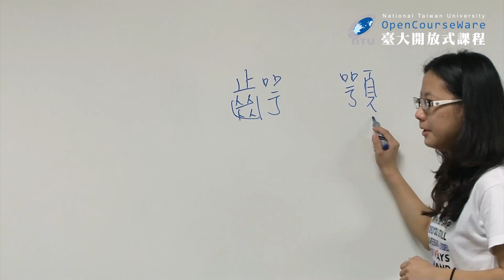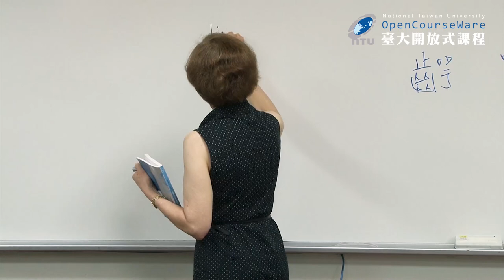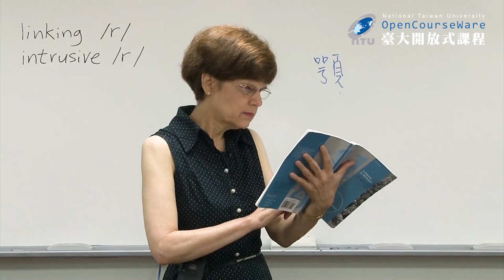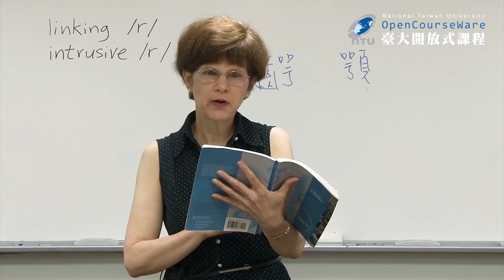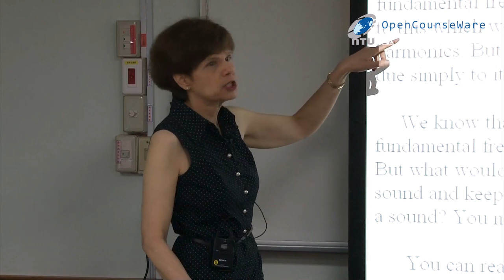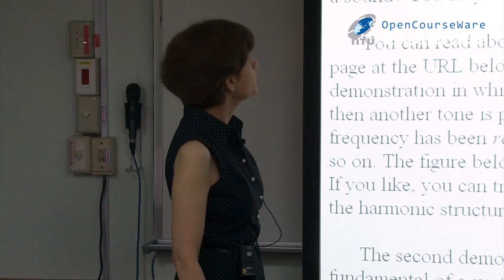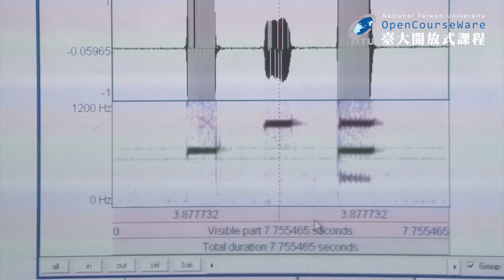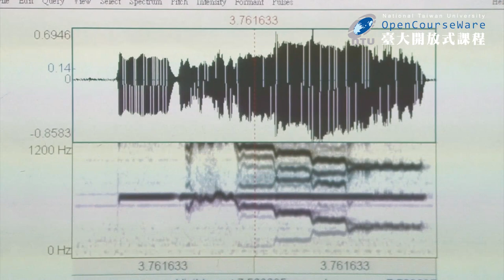英語語音學二 26. Interpreting Spectrograms II (2021 updated)